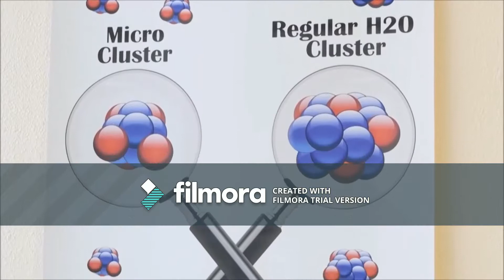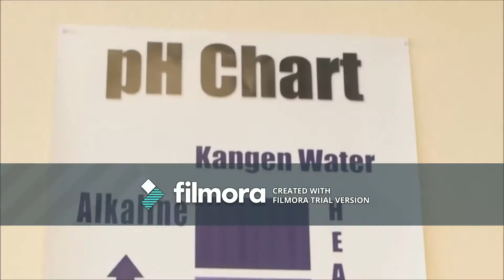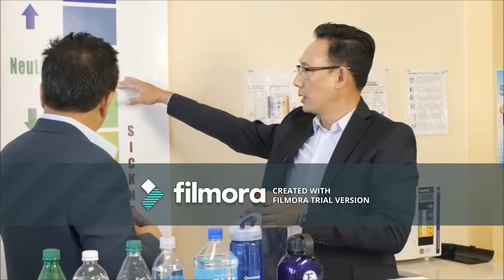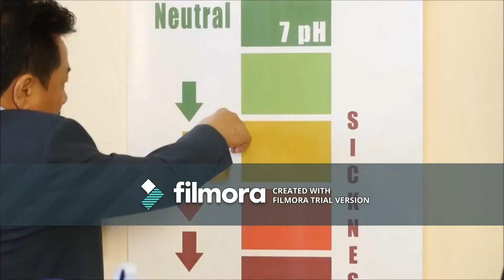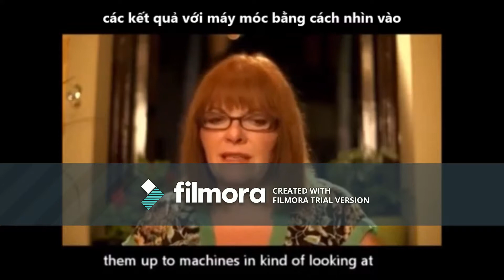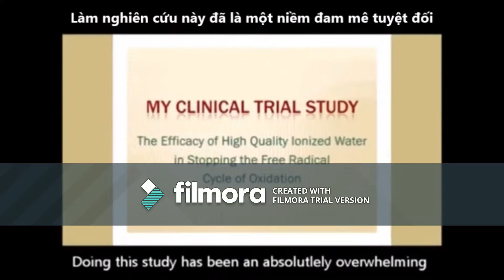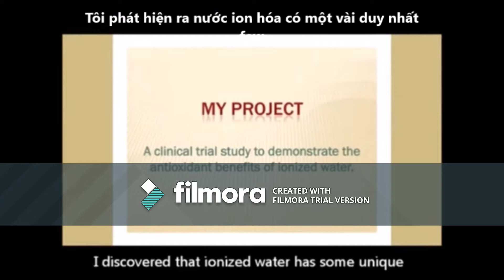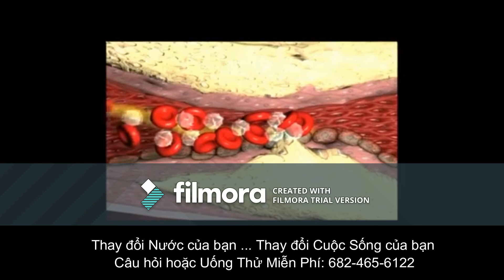Nước Kangen: Những lời chứng thực khắp thế giới !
Nước Kangen : Nước Thần Kỳ cho mọi người